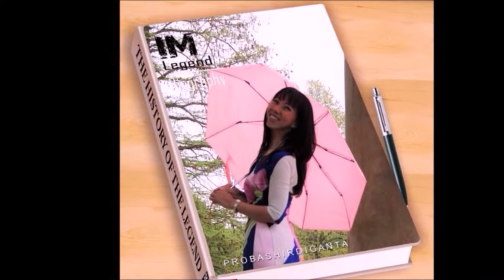Zum 5. Juliläum Ao Dai Que Huong Hong Doan 2015 - 2020